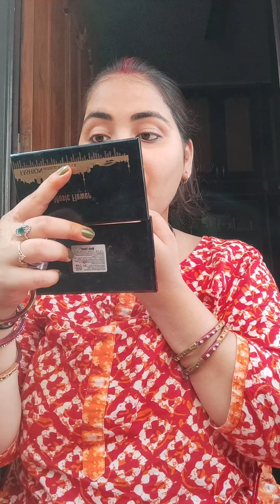Every Day Simple Makeup Look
jayshrijhavlog Jayshri jha

Good Vibes Energizing Face Mist - Rosemary (50 ml)
NY Bae Deep Intense Kohl Eye Pencil, White - Long Eye-Land
Good Vibes Papaya Brightening Light Gel Cream (50 g)
Blue Heaven Lip Bomb - Bubble Gum (8 g) Pack of 2
Lotus Herbals EcoStay Lip Colour Shanghai Red (4.2 g)
Plum NaturStudio All-Day-Wear Kohl Kajal - Gemstone Green Inside (1.2 g) + Free Flip-Tip Sharpener
Lakme Rose Face Powder Soft Pink (40 g)
Lotus Herbals White Glow DD Cream

INDIAN YOUTUBER JAYSHRI JHA